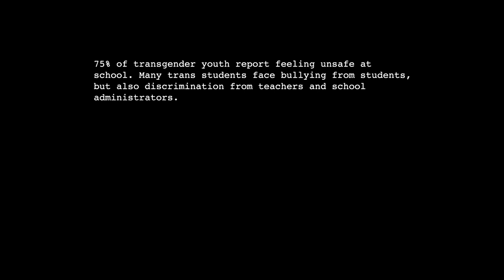Sneak peek at BIRTHDAY BOY - Transgender Day of Remembrance 2020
Today marks Transgender Day of Remembrance 2020.  In memory of trans lives lost to acts of violence, we have decided to release a sneak peek at our short film Birthday Boy.

75% of transgender youth report feeling unsafe at school. Many trans students face bullying from students, but also discrimination from teachers and school administrators.

40% of transgender and non-binary youth say they have been physically threatened or harmed due to their gender identity.

In the past 12 months, at least 350 trans and gender-diverse people have been reported murdered across the globe.*

Birthday Boy is an uplifting story  positively portraying a transgender boy as he overcomes bullying at an all-girls school.

The crew of Birthday Boy predominantly identify as LGBTQ+ and the cast includes a number of transgender actors.

The film will feature the song Daughter by award winning trans artist Ryan Cassata.

Alex - Sebastian Emmerson
Elle-Louise - Selma Alkaff
Emma - Hannah McIver
Sara - Jaina Brock

Directed by - Leo Lebeau
Written by - James Bell, Leo Lebeau
Produced by - James Bell, Leo Lebeau

Director of Photography - Michael Filocamo
Production Designer - Ellen Beaufoy
Editor - William Winfield
Costume Designer - Simon Ekrelius
Music Composer - Saul Bragman
Casting Director - Sharon Sorrentino
Hair and Makeup - Lily Hart, Tegan Thewlis
Colourist - Marco Valerio Caminiti
Line Producer - Emanuela Borruso
Editing Consultant - Paulo Pandolpho

Birthday Boy logo by Xavier Segers.
Special thanks to Venetia Hawkes and The National Film and Television School.